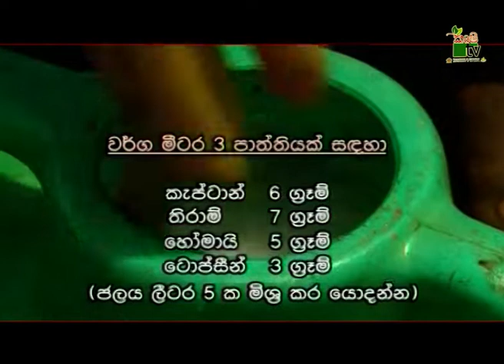හොද බිජ පැලයක් ලබා ගැනිමට තවාන් ජීවාණුහරණය-Department Of Agriculture Sri lanka Krushi tv channel